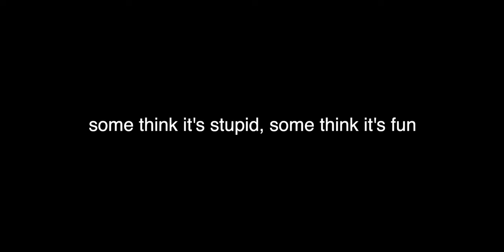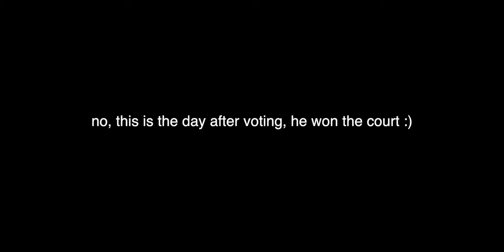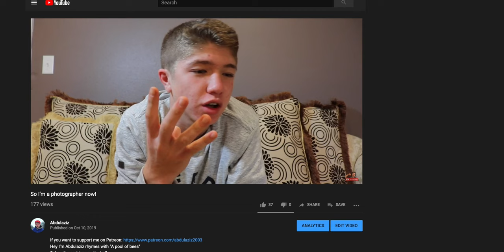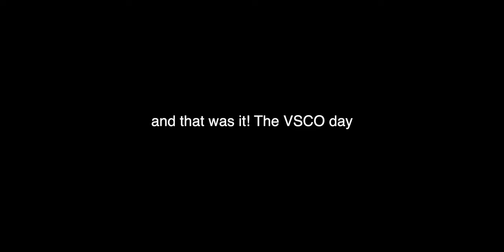Yes our high school actually had a VSCO day